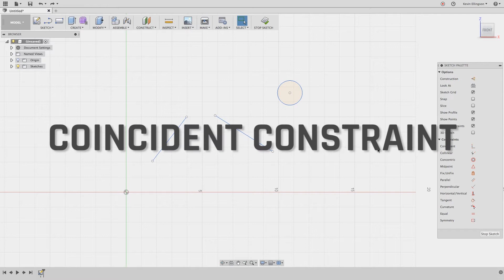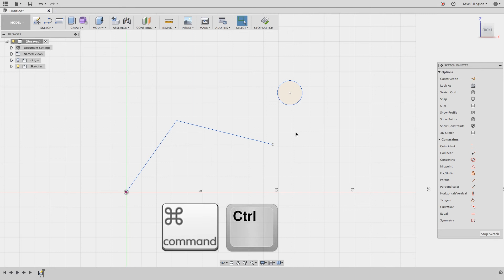Coincident Constraint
5 Reasons to Use a Fixture Plate on Your CNC Machine